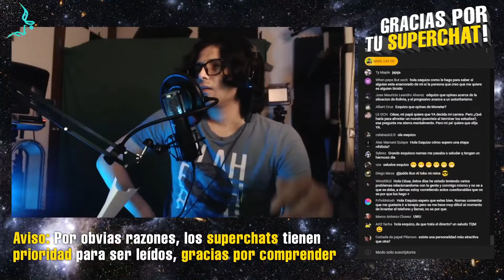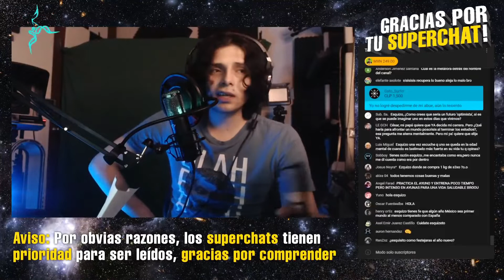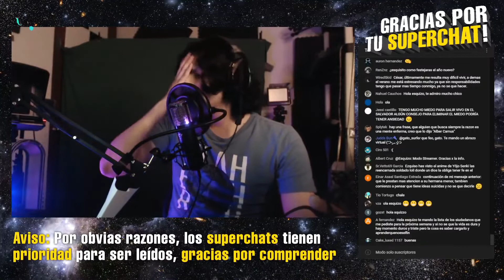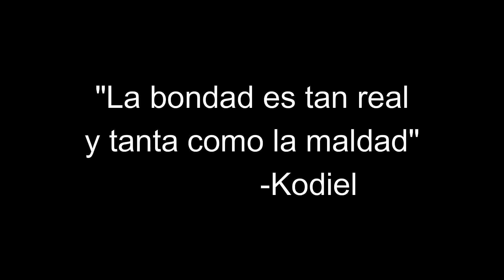Estoy decepcionado de una persona... Derrama todo tu cu... sabiduría esquizo por faaaaaaaaaaaaa